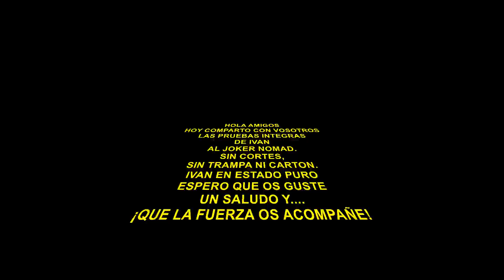JOKER NOMAD, PRUEBAS Y CONCLUSIONES DE IVAN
En este video podreis ver como se comporta el cuchillo joker nomad en las manos de un gran conocedor de la cuchilleria como es Ivan